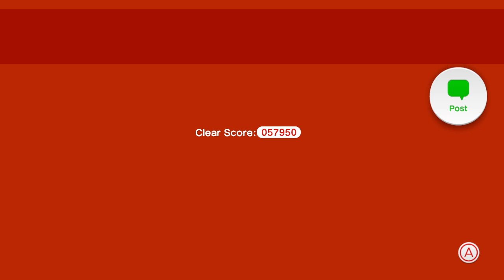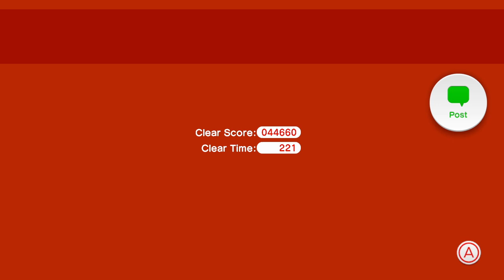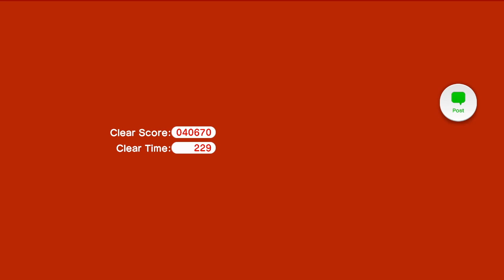Let's Stream Super Mario 3D World - Part 3/3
Time for the post-game content! Can we get to World Crown and beat Champion's Road? Only one way to find out!